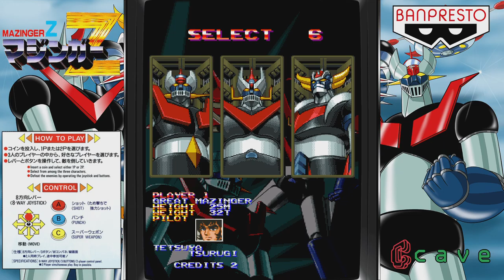Gramy w gry retro - MAZINGER